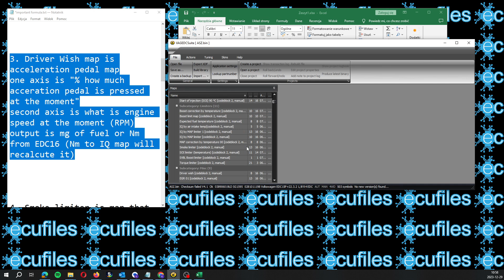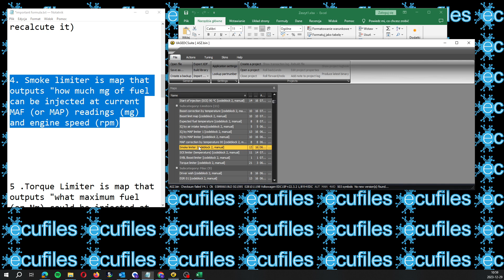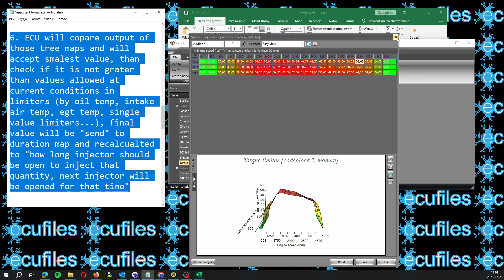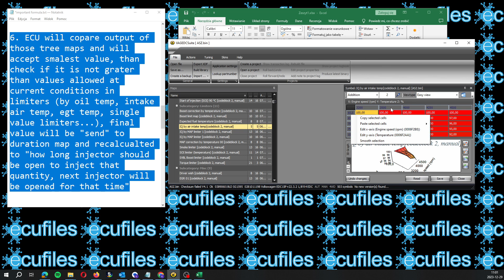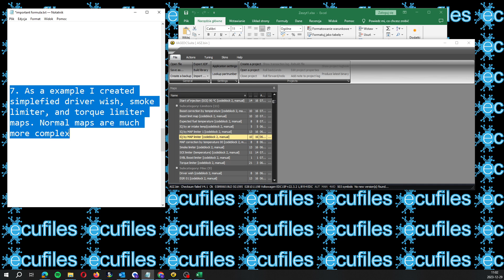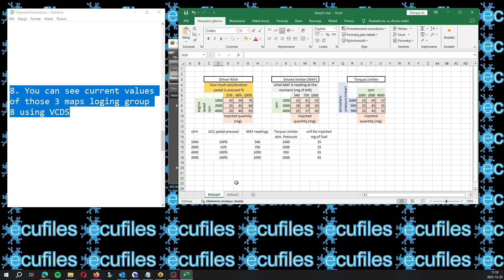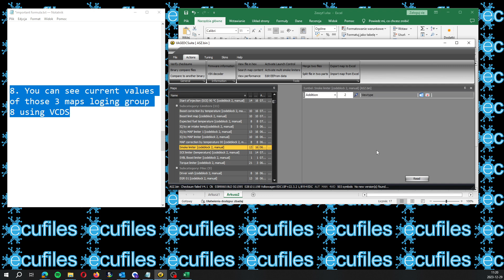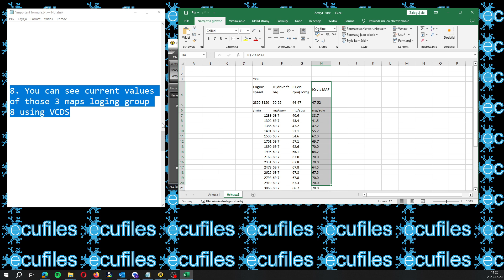CHIPTUNING how ecu determine what amountof fuel will be injected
Lubisz to co robię? postaw mi kawę:)
automobile automotive If You doing chiptuning You should knew it.